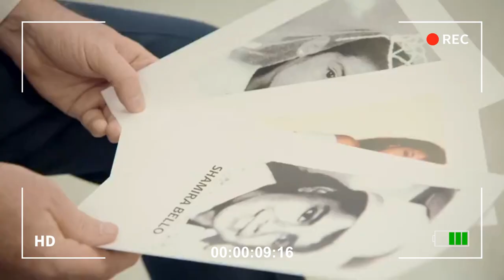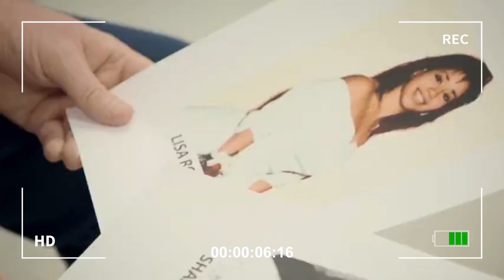Interview with a serial killer - bronx serial killer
Henriquez, convicted nearly 30 years ago for murdering two girls aged 10 and 14, and a 21-year-old woman in the Bronx, has never spoken publicly about his crimes. Now Piers aims to get beneath his lies and deceit to uncover the truth.